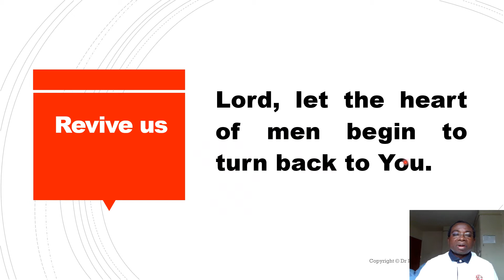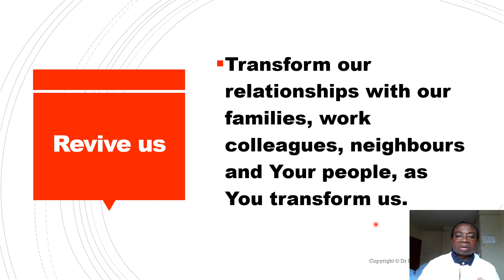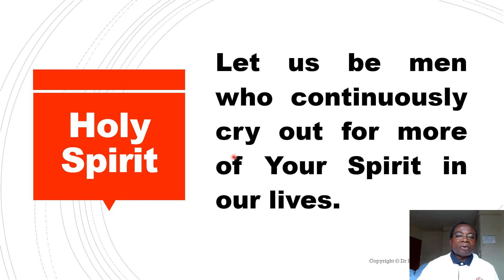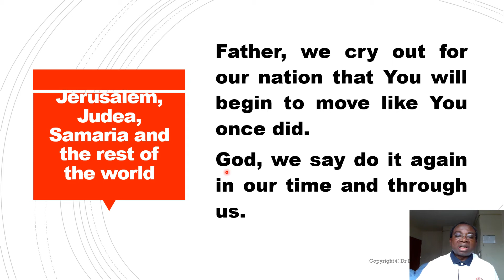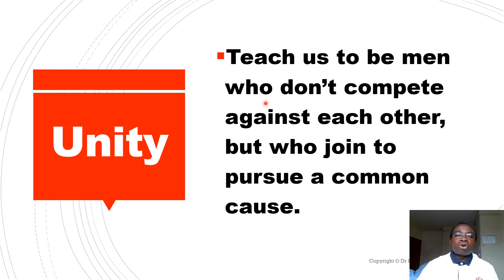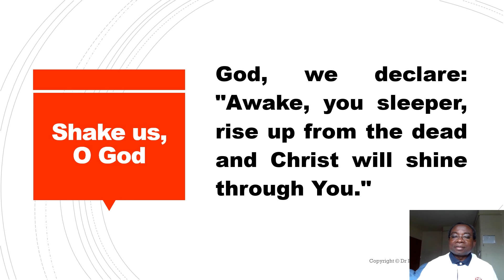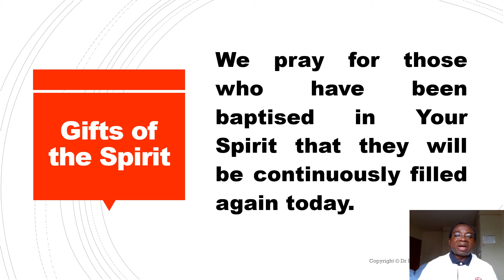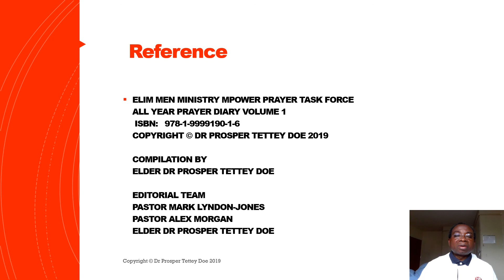Revival in the Church Part 1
Revive us
Lord, let the heart of men begin to turn back to You.
Revive in us a passion for Your Word that will transform our lives.
Revive in us the dreams and visions You have put within us to further Your Kingdom.
Let us be a people who rejoice in everything You are doing in our lives.
Transform our relationships with our families, work colleagues, neighbours and Your people, as You transform us.